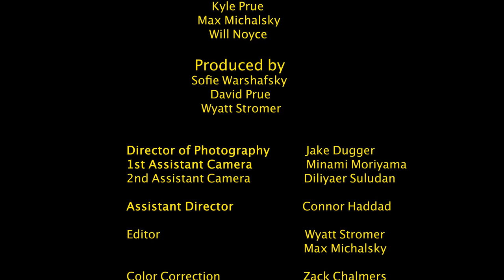RABBIT EPISODE FOUR: MAKE HIM LATE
CAST:
Dispatch: Ken Davitian
Rabbit: Kyle Prue
Toad: Julian Schwartz
Businessman: Elijah Dunston
Bartender: Hannah Levy
On-Set Dispatch: David Prue

CREATED BY: Kyle Prue
DIRECTED BY: Max Michalsky
WRITTEN BY: Kyle Prue & Joseph Johnston

EXECUTIVE PRODUCERS:
Kyle Prue
Max Michalsky
Will Noyce

PRODUCED BY:
Sofie Warshafsky
David Prue
Wyatt Stromer

DIRECTOR OF PHOTOGRAPHY: Jake Dugger
1ST ASSISTANT CAMERA: Minami Moriyama
2ND ASSISTANT CAMERA: Diliyaer Suludan

EDITOR: Wyatt Stromer and Max Michalsky

COLOR CORRECTION: Zack Chalmers

ON-SET SOUND: Ethan Lee
SOUND DESIGN: Mert Cetinkaya

PRODUCTION DESIGNER: Taylor Venegas
ASSISTANT DIRECTOR: Connor Haddad
GAFFER: Pete Garland
BEST BOY: Harrison Bliss
KEY GRIP: Taylor Rieck
BEST BOY: Poppy Shaw
STUNT COORDINATOR: Nathan Correll
SCRIPT SUPERVISOR: Hannah Levy
WARDROBE: Francesca Wadsworth
CASTING DIRECTOR: Maya Osep
BTS: Mollie Ophelia